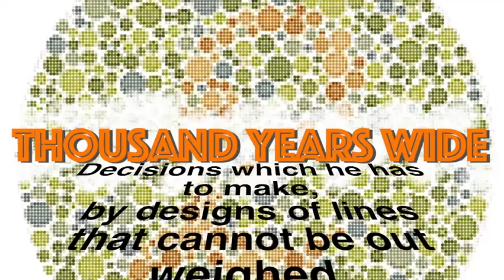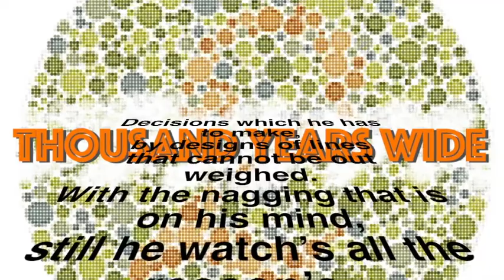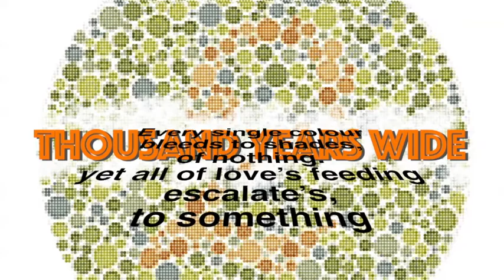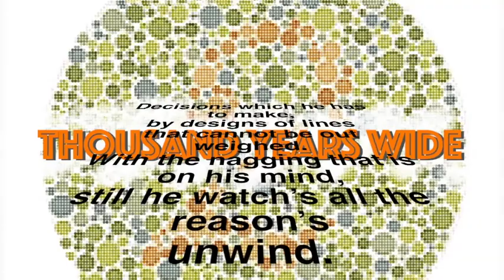Thousand Years Wide - Mat Creedon - Lyrics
'Thousand Years Wide' is the 4th song taken from the Album 'Saturation Day 2.0'

This album is free to listen to on